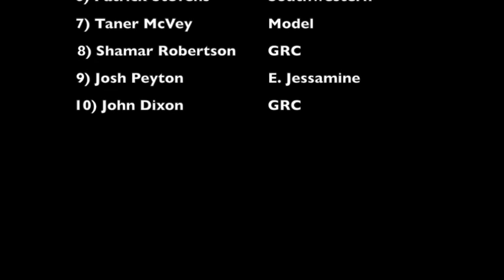LCC boys shot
Lake Cumberland Classic hosted by Somerset High School on April 18, 2015 - Boys Shot